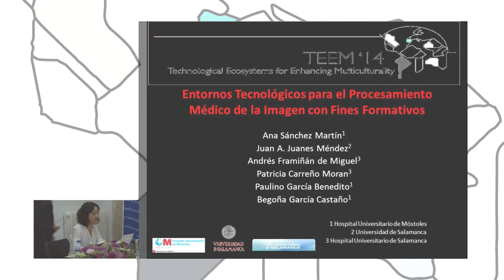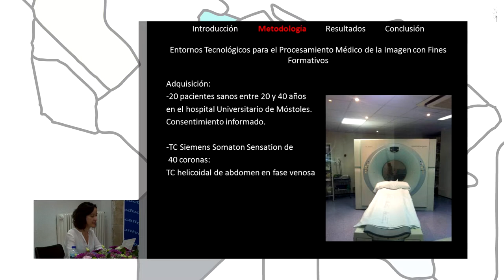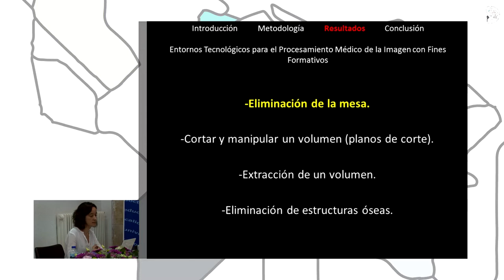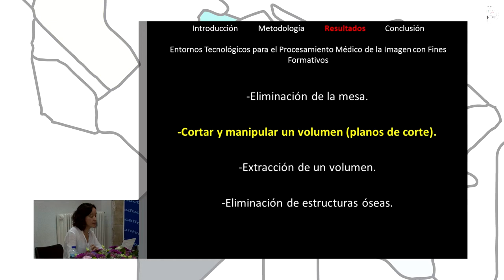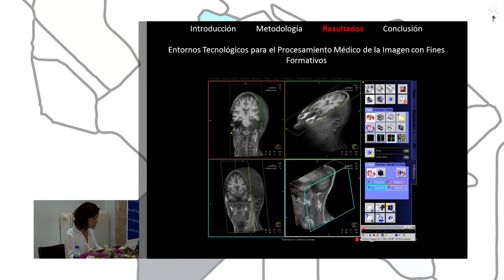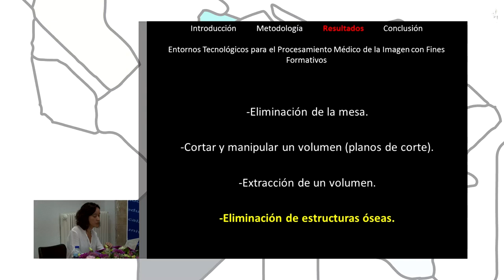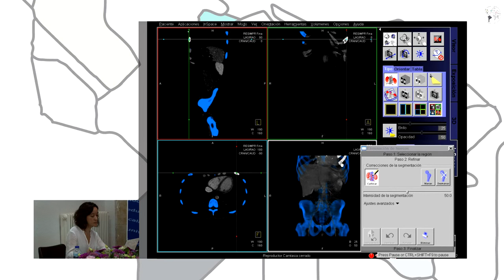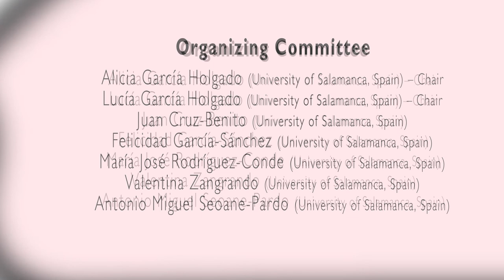Technological Environments for Image Processing in Medical Training Settings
Authors: Ana Sánchez Martín, Juan A. Juanes, Andres Framiñan, Patricia Carreno-Moran, Paulino García Benedito, Begoña García Castaño